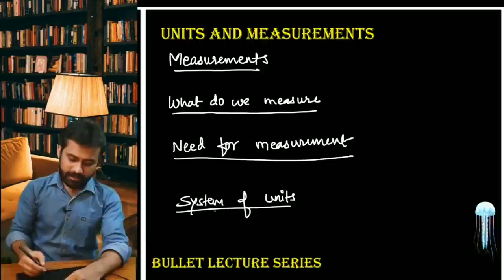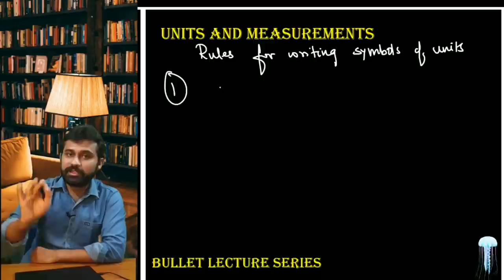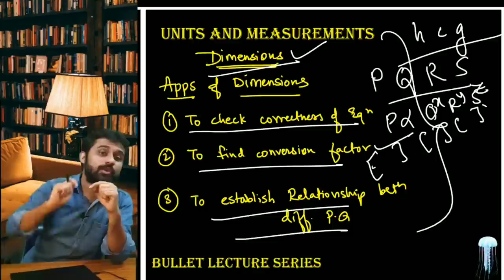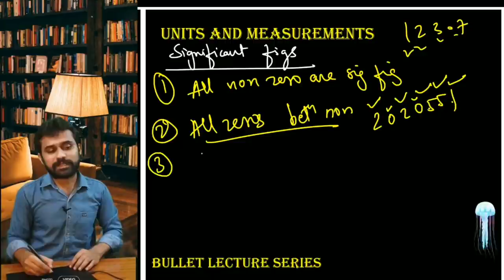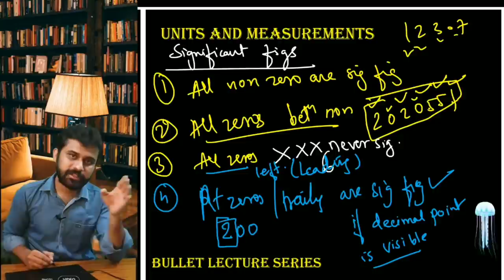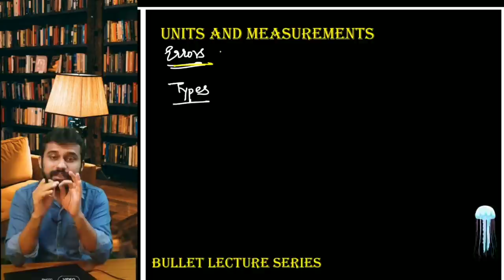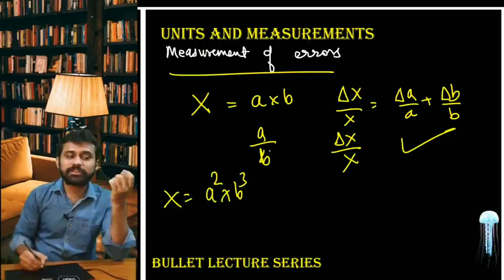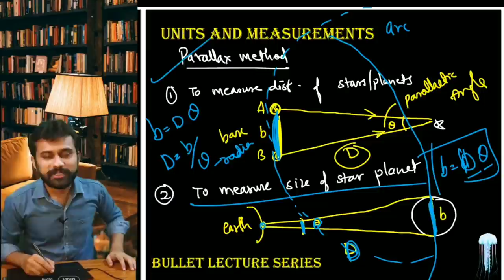MEASUREMENTS | BULLET LECTURE SERIES | SUPER QUICK REVISION | MHTCET2020 MHTCET2021 NEET2021